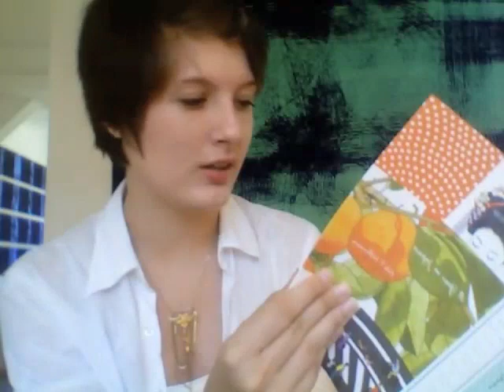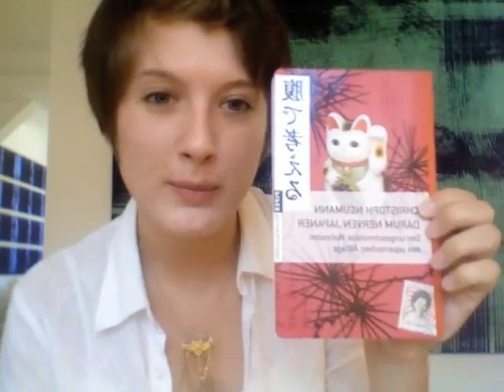Books & Music on Japan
Before I went to Japan I read some of these books. I also listened to a lot of this music while I was over there. Read or listen to get that "Japan Vibe" :)

Learning to Bow: Inside the Heart of Japan
Bruce Feiler

A Year in Japan
Kate T. Williamson

Darum Nerven Japaner
Christoph Neumann

Sprachlos in Japan
Sabine Scholl

Highvision
Supercar

Lights
Globe

Lost in Translation Soundtrack